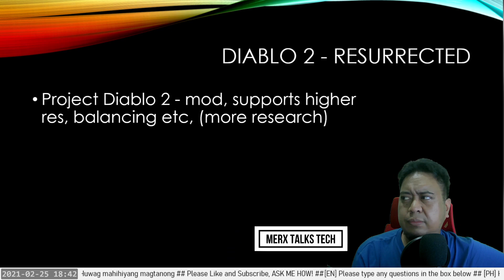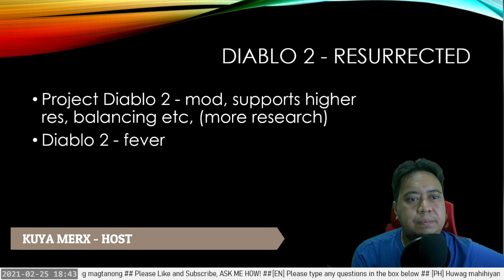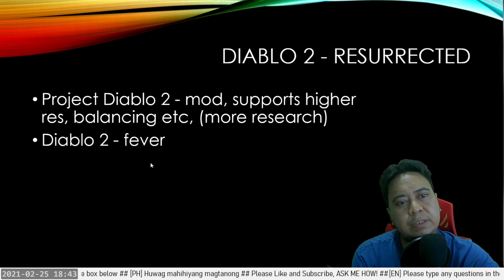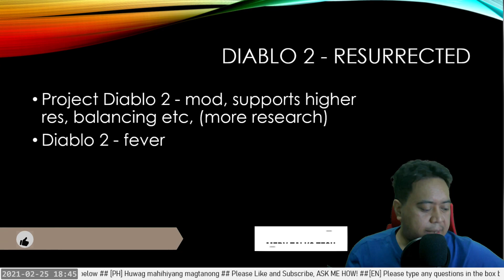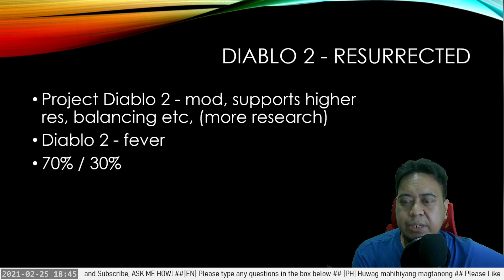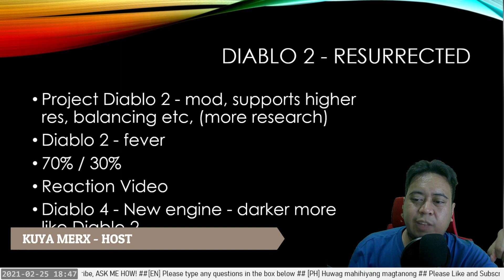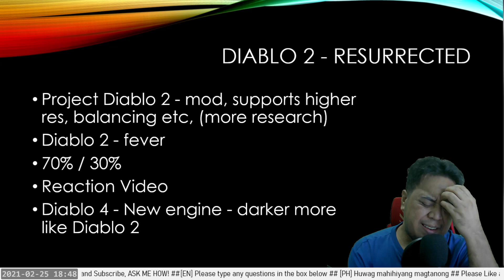Diablo 2 Resurrected | My Thoughts | Post Live Clips - Part 2 | Feb 25 Stream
POST LIVE - Feb 25 Stream - Diablo 2 Resurrected - Commentary

-Project Diablo 2 - mod, supports higher res, balancing etc, (more research)
-Diablo 2 - fever
-70% / 30%
-Reaction Video
-Diablo 4 - New engine - darker more like Diablo 2